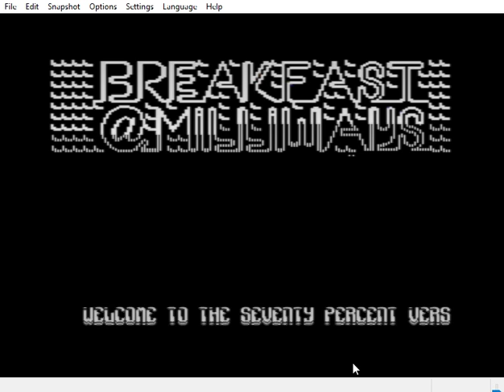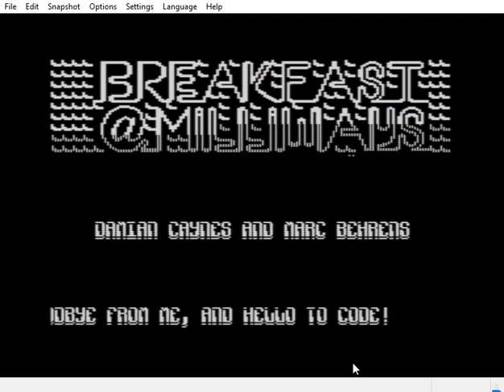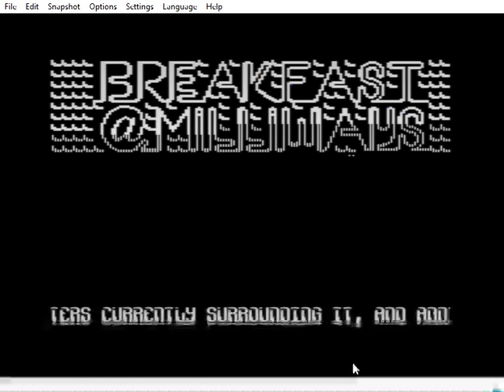BREAKFAST @ MILLIWAYS 70% Redux Title Screen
This is actually my bare bones intro code, functioning within the SEUCK Redux engine. Martin Piper, the developer, and I worked for a whole day on reworking the Redux memory map, and after a fair bit of trial and a lot of error, we freed up space from $1000-$3800 for title and high score screens. I think you'd have to agree that is a reasonably generous amount of RAM for an intro.

This is a recording created with Windows 10's built in game video capture device, hence the visible WinVICE window features. It will have to do, however, as when I cropped the last video it was reduced to 480p and a low frame rate. Not the perfect storm for a 50hz PAL demo, I think you'll agree. Sorry about that.

While you're here, why not go buy some merch and some swag to support our fledgling one week challenge, to create a memorable vertical shooter by rapid prototyping with SEUCK Redux; "BREAKFAST @ MILLIWAYS". Video of 70% Title Screen coming up next! :D

C64 Code Hacking Blog (now with full downloadable bare bones intro sourcecode!)